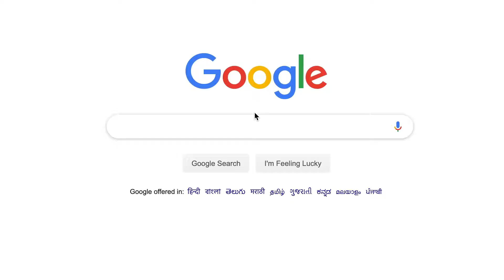Maldives - Food & Beverage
Going on a first international vacation to the Maldives, here's a cheat sheet to eat & drink to your fullest.

 Maldives

Dotted with splendid resorts amidst cyan-blue waters & white sand beaches, Maldives is paradise found! Thanks to its proximity and ease of travel, it is one of the most preferred destinations in the world and more than a million travellers visit this island nation annually. At Pickyourtrail, it is no different. Our honeymoon travellers love Maldives and planning a vacation to this underwater world is what gets them excited. An obvious choice for a honeymoon, Maldives is packed with resorts that will make your trip memorable and there is adventure aplenty. So, plan yours with Pickyourtrail and enjoy a vacation of a lifetime!